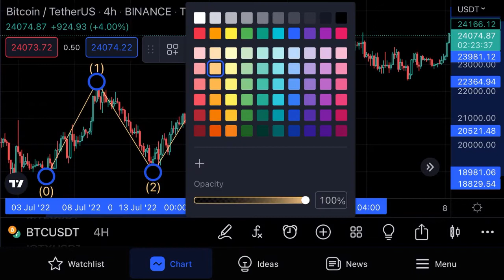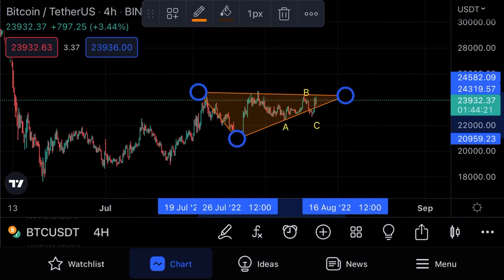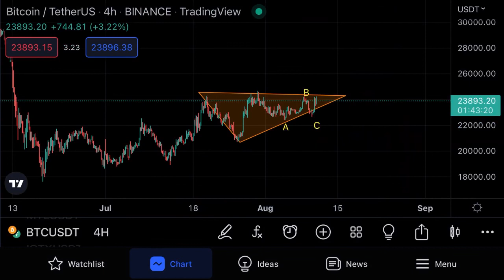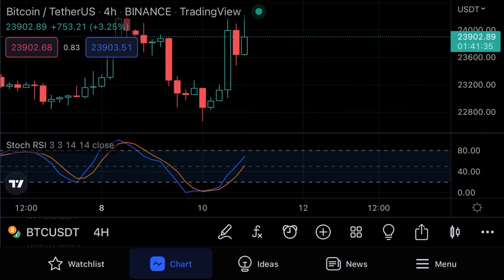How to make money in cryptocurrency | best candle stick trick | 100% working analysis | watch video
We will teach you best analysis tricks
Candle stick reading
Buy and sell coin in crypto